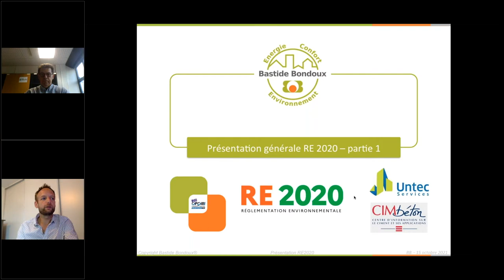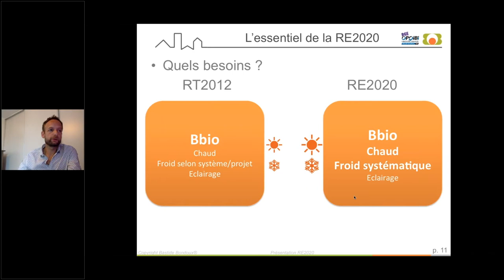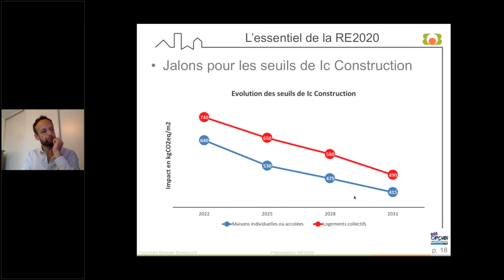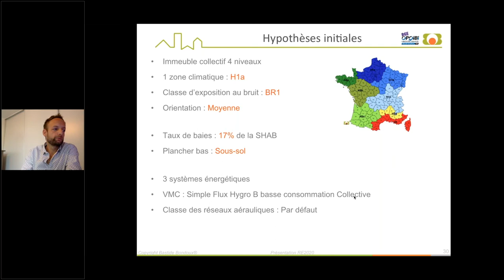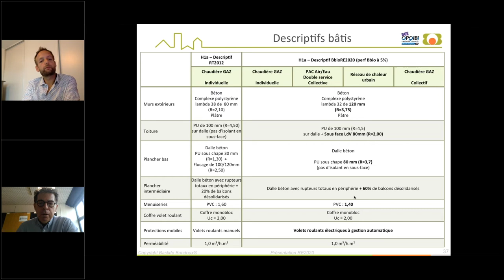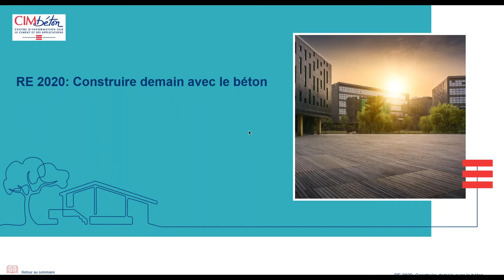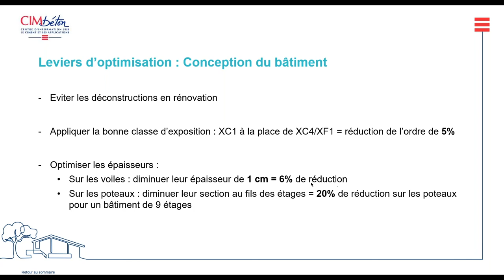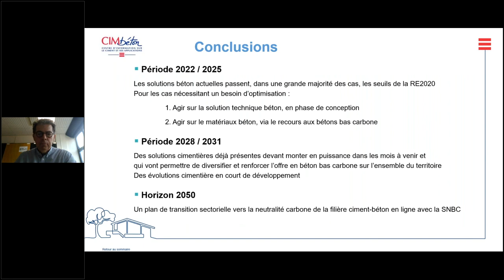WEBTECH CIMBÉTON : RE2020 - Construire demain avec le béton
RE2020 : CONSTRUIRE DEMAIN AVEC LE BETON

Untec Services vous présente un WebTech avec son partenaire CIMbéton, centre d'information sur le ciment et ses applications béton, sur la thématique du béton face à la RE2020.

Au programme :
- De la RT 2012 vers la RE 2020 : Ce qui change
- Synthèse d’une étude pédagogique en Logement Collectif : Comment être conforme à la RE 2020
- Les pistes d’optimisation carbone du Gros Œuvre en béton

Cet événement est présenté par des intervenants experts :
- Laurent TRUCHON, Directeur Délégué Bâtiment chez CIMbéton
- Thomas PELLOILLE, Animateur Technique chez Bastide & Bondoux
- Félicien THIOU, Responsable Construction Durable chez CIMbéton